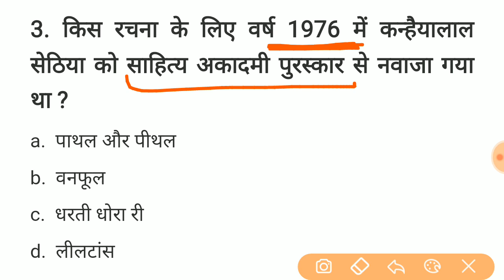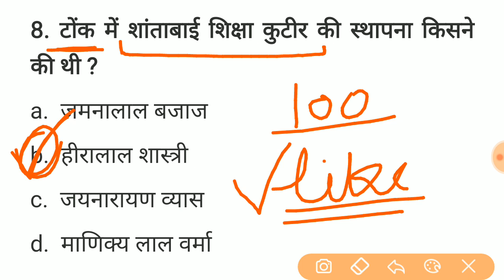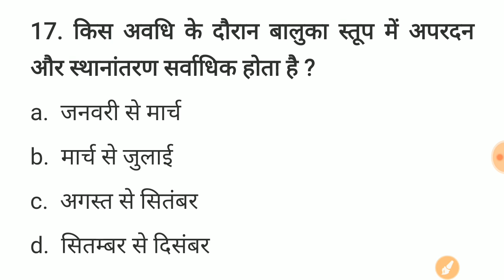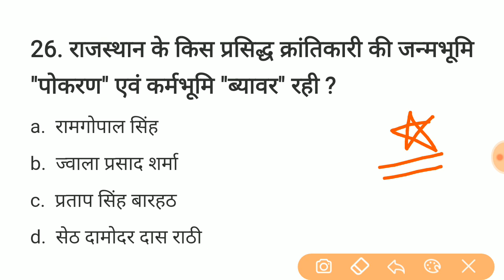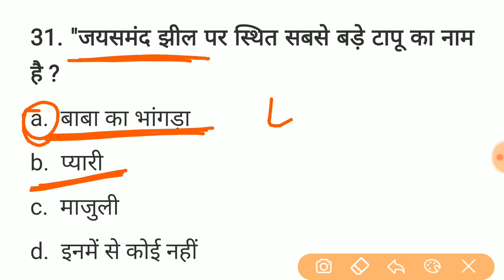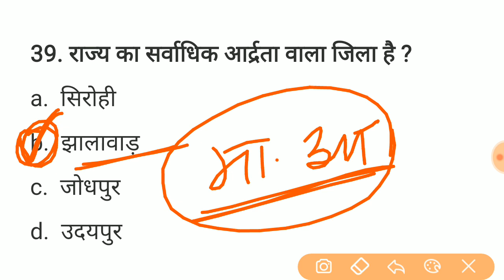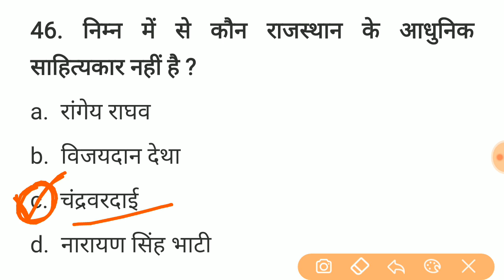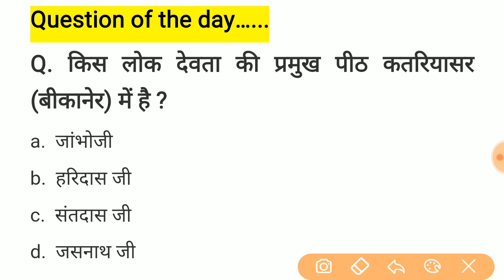#27 प्री बीएसटीसी परीक्षा 2021 || bstc model paper || Previous years important 50 question /JRB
नमस्कार प्रिय मित्रों
आपको प्री बीएसटीसी और पी टेट एग्जाम से संबंधित है क्वेश्चन सीरीज करवाई जा रही है आप इन क्वेश्चन सीरीज का लुफ्त उठाइए।

राजस्थान इतिहास By Imilal Bhalundia sir